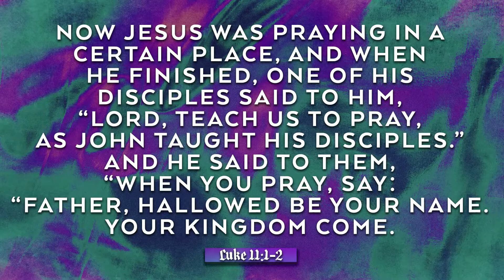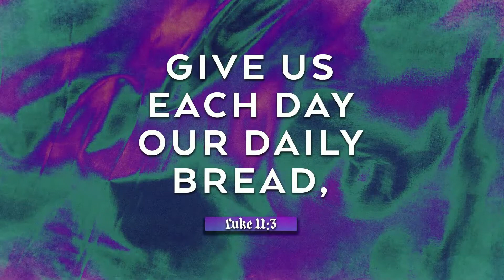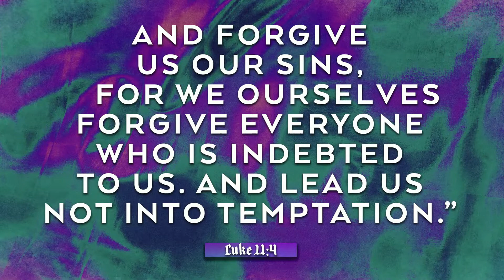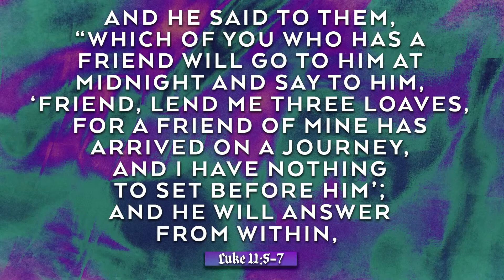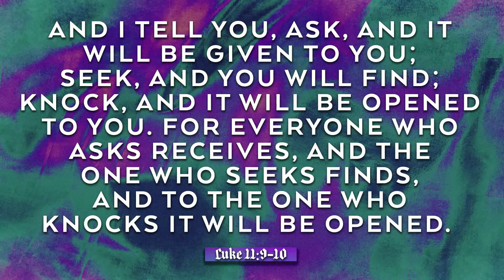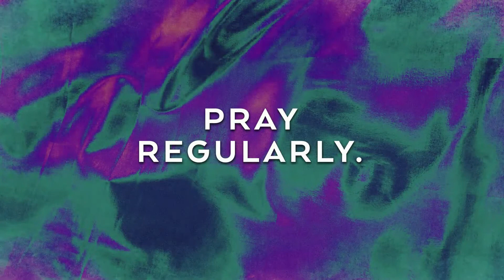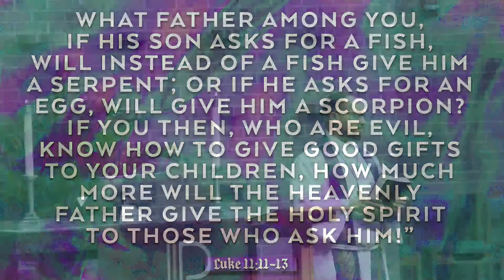Prayer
Rev. Brian Weaver preaching on March 13,  2022 at Peace Lutheran Church in Hurst, Texas